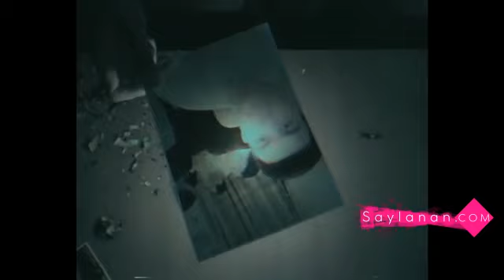Selbi Ylyasowa - awara (official clip) 2020